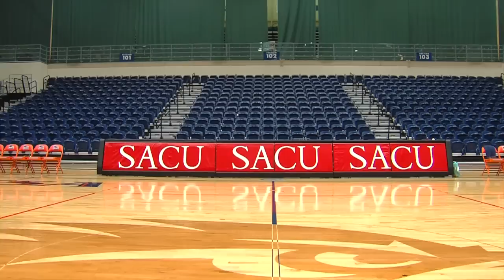2013 UTSA Athletics Holiday Video "Run Run Rudolph"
This video is about Athletics Run Run Rudolph v6